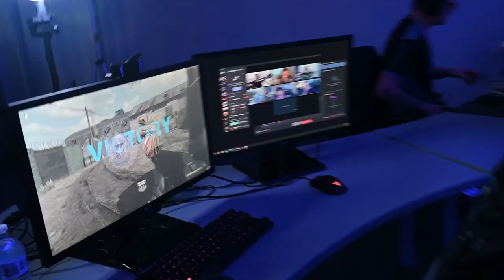Meade Week for Aug. 27, 2021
On this edition, Town Hall Highlights, Women's Equality Day 2021, and Air Force Gaming League returns for Season 2!  These stories and more on Meade Week!